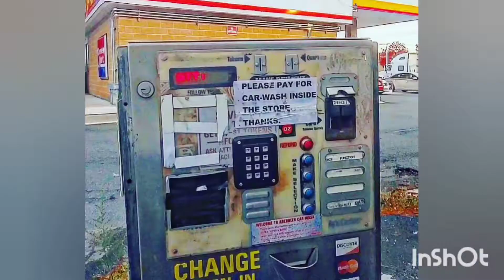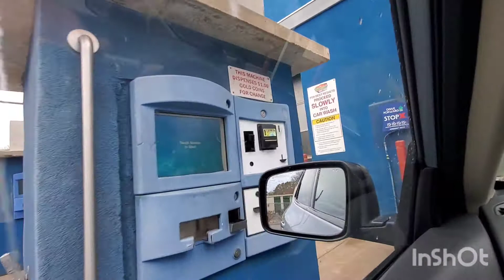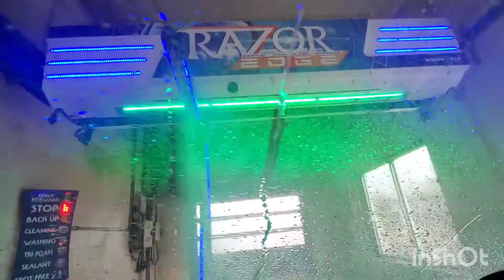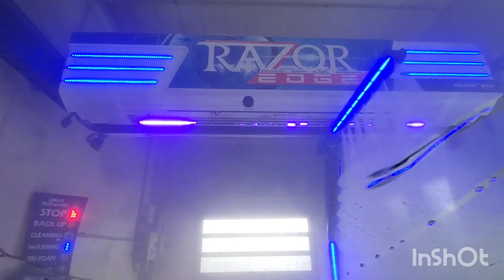Washworld Razor Edge with Ryko Slimline Dryers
The Slimline Dryers are exposed, and the nozzles don't work. They don't really do that well. The system, another Washworld Razor Edge, did what it was suppose to for $12. The dryer startup was awesome!